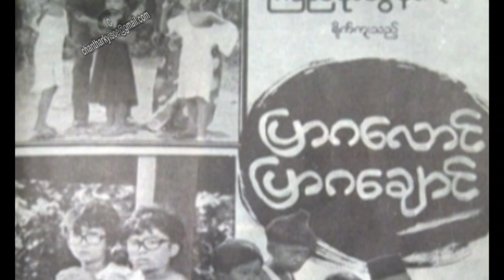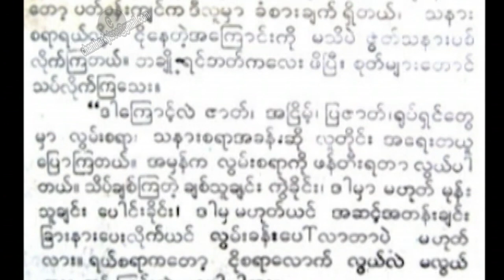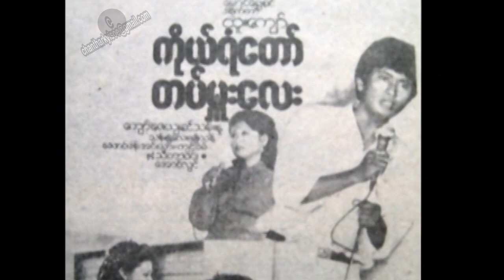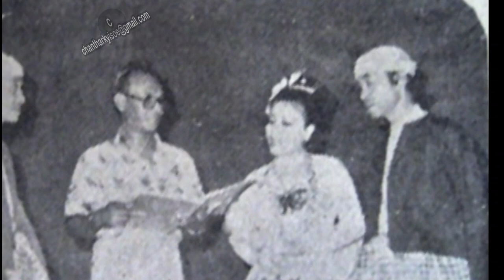Movie talk U Pa Lar Tar 02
By
Kyi Soe Tun , U Pa Lar Tar